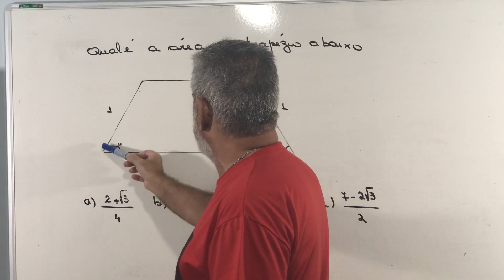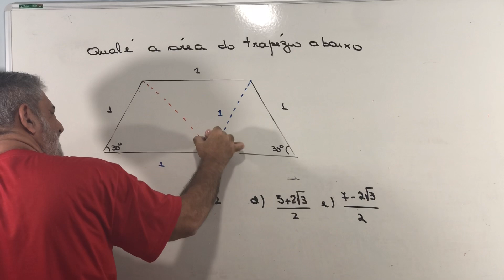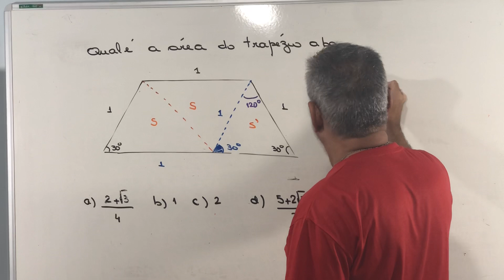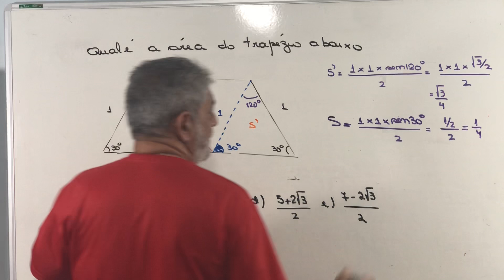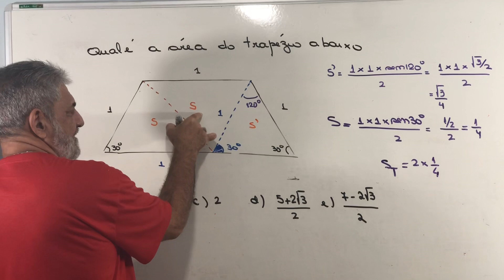Preparando para EPCAR/ CN